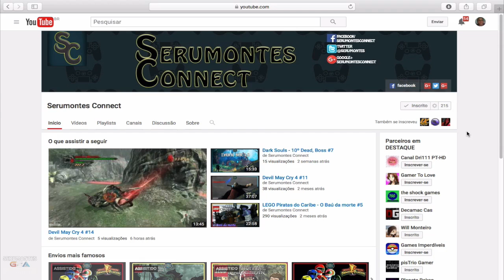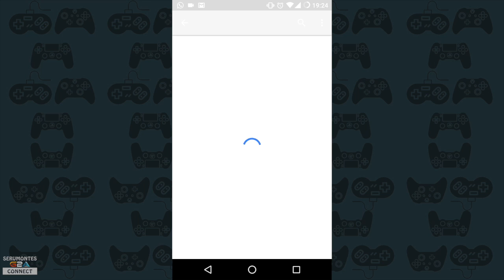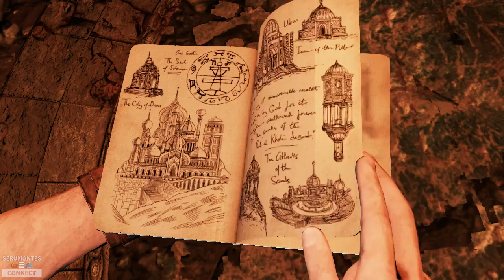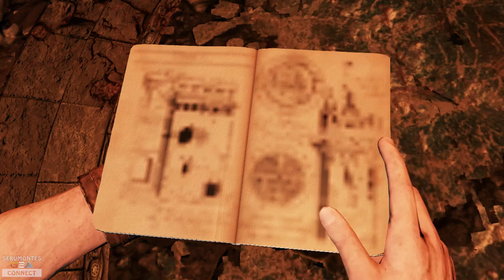UNCHARTED 3 - DRAKE'S DECEPTION - Capítulo 5 - PS3 [pt-br]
Fala galera do canal Serumontes!!

Vídeo novo no canal, UNCHARTED 3 - DRAKE'S DECEPTION - Capítulo 5 - PS3 [pt-br]
Aquele abraço.